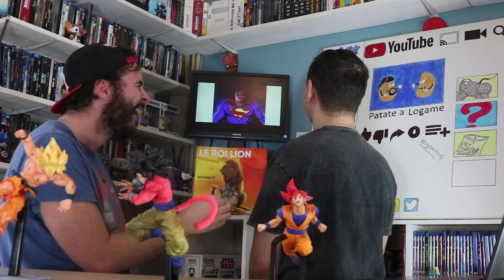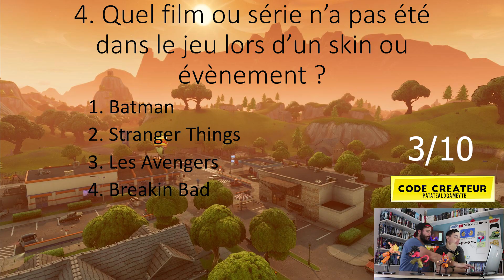QUIZ : FORTNITE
Aujourd'hui, un petit quiz sur le célèbre jeu vidéo : Fortnite Battle Royal créé par Epic Games.

Le quiz a été fait juste à la sortie de la saison 2 de Fortnite. Alors quel est votre score ?

Ps : on vous fait également part de 2 prochaines figurines fortnite qui seront à gagner dans un futur concours.

LAISSE UN LIKE 👍 ET PARTAGE POUR NOUS SOUTENIR 💪

🎮  NOUS SUIVRE 🎮

► Gameboy (8-bit Themed Dubstep)
► EO754